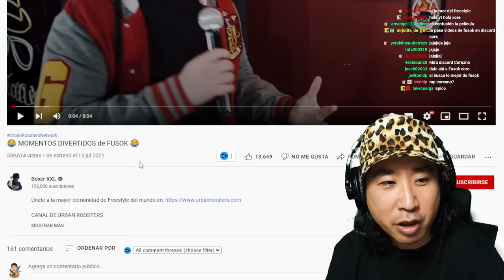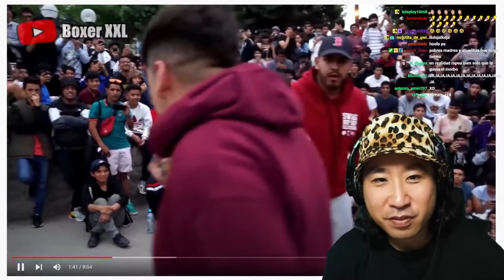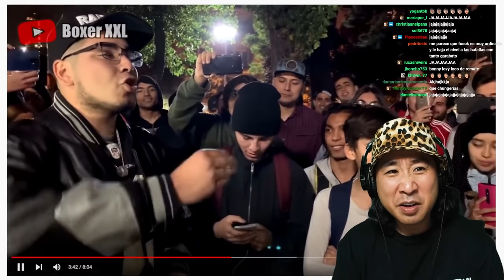Coreano Loco reacciona a 'MOMENTOS DIVERTIDOS DE FUSOK' 😂🤣